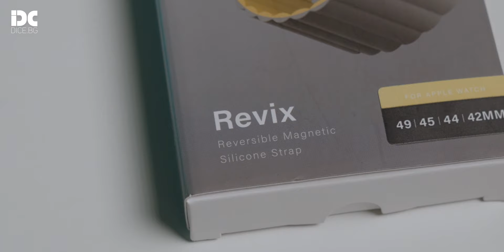UNIQ КАИШКИ ЗА APPLE WATCH ULTRA 49 mm!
Купил си си новия Apple Watch Ultra, но не знаеш какви каишки да си купиш?🤔 В dice.bg има много голям избор за всеки стил!⌚

ЛИНКОВЕ КЪМ КАИШКИТЕ

💸 Код за отстъпка на аксесоари: dice-tube
10% отстъпка на повечето аксесоари, които не са в промоция. Кодът НЕ важи за смартфони, таблети, компютри и мобилни устройства.